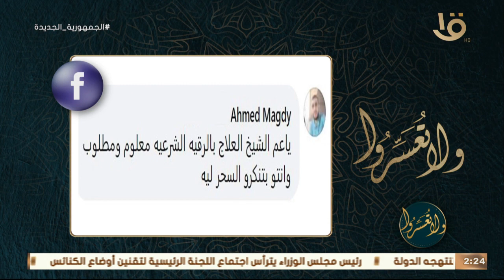ولا تعسروا | العلاج بالرقية الشرعية معلوم ومطلوب وليه بتنكرو السحر د.عمرو الورداني يجيب